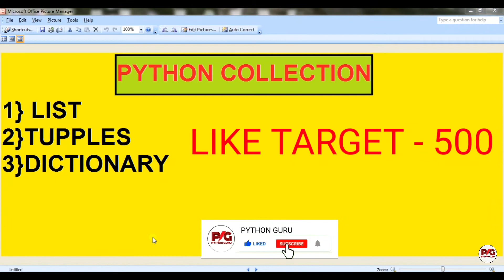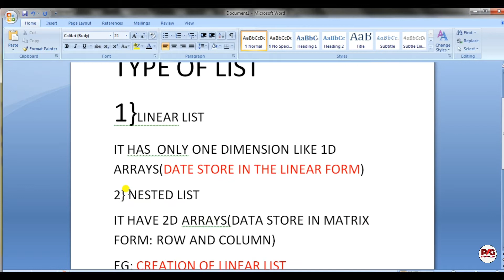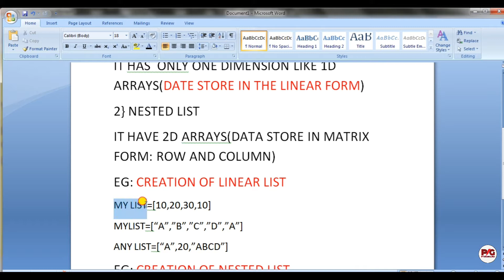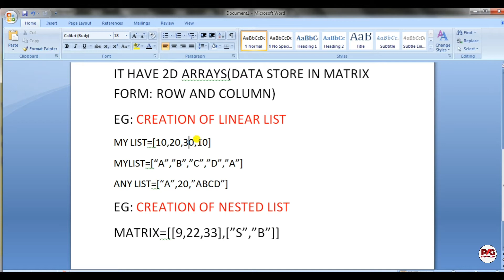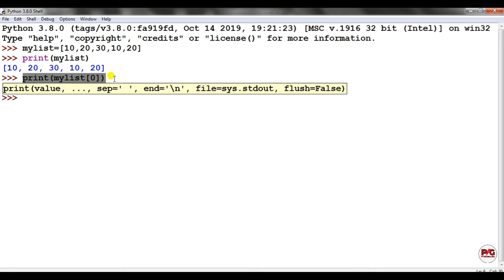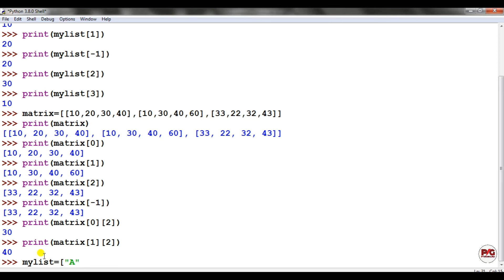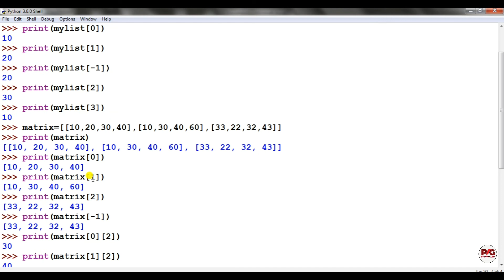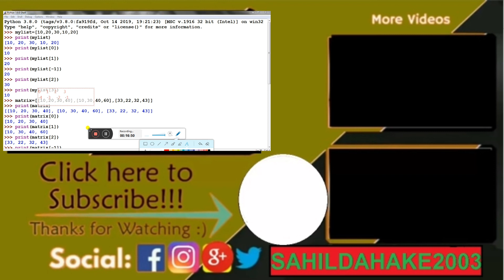python for class 11/List in Python | List Methods in Python | Class 11th IP Python CBSE BOARD /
this video we learn about string?

1} what is list
2}how to solve list problem in python
3}list in python class 11

ise Corona lockdown m python sikhe or aage ki teyari kare.| Corona lockdown| CORONA |

  other video link:
1}Python Pattern Programs - Printing Stars '*' in Right Triangle angle shape:-

loop and while loop in python

2}loop and while loop in python/IF ELIF ELSE| BREAK and CONTINUE STATEMENT

3}/how to convert for loop to while loop/how to convert while loop to for loop

Is video m apko m loop k bare m bataunga jisme for while loop k bare m h
while loop  deep m explain karunga

this video series is going to very useful for class 11th. | in this course we are going to cover all basic topic of python for class 11th.| this video also going to helpful for the beginners who want to learn python.

in this video series we are going to cover python from class 11th means from a base but the main parties we will complete in short time.

after completing all python tutorials we will move to SQL and after that we will make and short project of python for class 11th.

we will also cover the syllabus of both computer science and information practices for class 11th

python for class 11th in Hindi

hamara yah gora hone wala hai Hindi language mein aur sath hi sath yah course hone wala hai bilkul free.Jo ham cover Karne Wale Hain iske andar ko hogi basic python, interoperation, idle and interpreter, data types in python variables in python, loops, arrays in python, list in python, dictionary, file handling, condition and all the syllabus of computer science and IP class XI with SQL

I also cover SQL for class 11 in programmatic manner...

I also provide important question related your exam for class 11 CBSE.

any doubt you are free to ask please comment if any doubt and also right about video( kaisa laga)

ip class 11 python sumita arora
python class 11 by preeti arora
python while loop tutorial
for loop and while loop statement in python in hindi
for loop in python in hindi
looping statements in python
python conditional statements
python tutorial
python full course
python tutorial hindi
python tutorial for beginners in hindi
python loops explained
python while loop multiple conditions
python ip class 11
python class 11 cbse ip
python
for loop in python class 11
python cs class 11
loop in python
for loop and while loop in python class 11
for loop in c programming
while loop in c++
nested for loop in python
nested while loop in python
nested loop
python while loop user input
how to convert while loop to for loop
how to convert for loop to while loop
ip for class 11
cs for class 11
pattern printing class 11 python
pyramid printing in python
pyramid in python class 11
nested loop in python
python for class 11
python patterns
pattern printing class 11
string in python class 11
list in python class 11